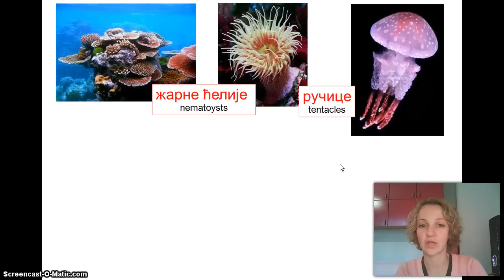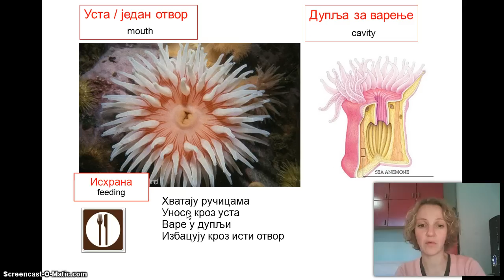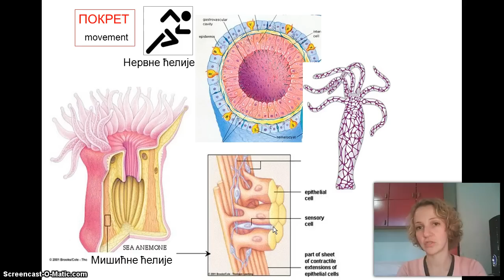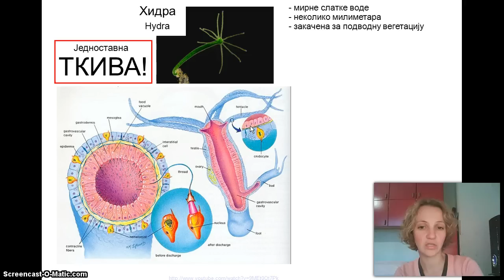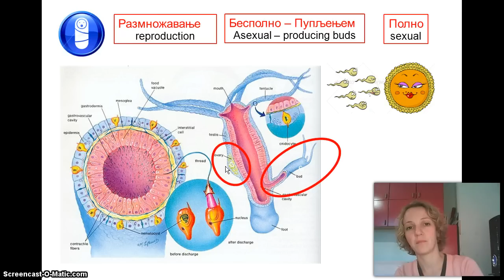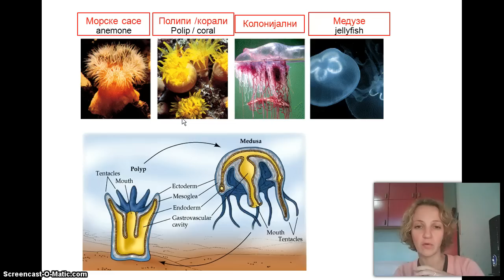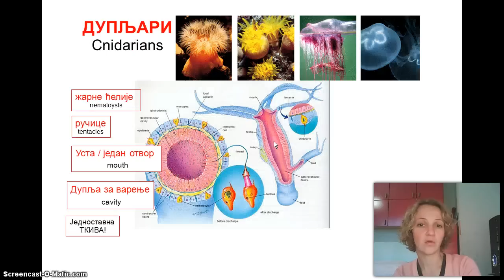Izokrenuta učionica - Dupljari